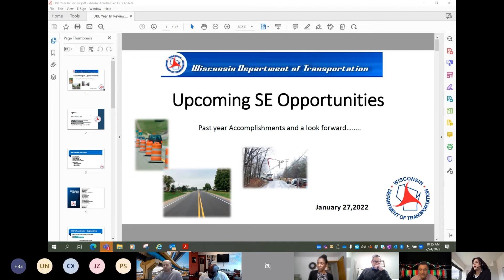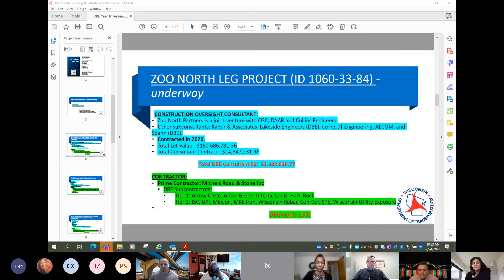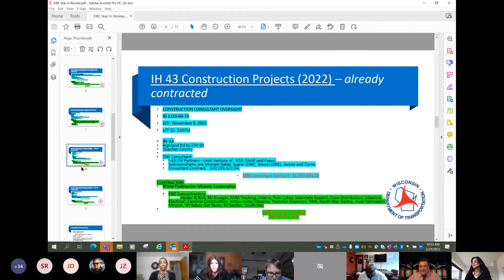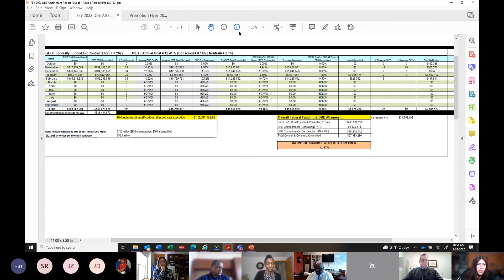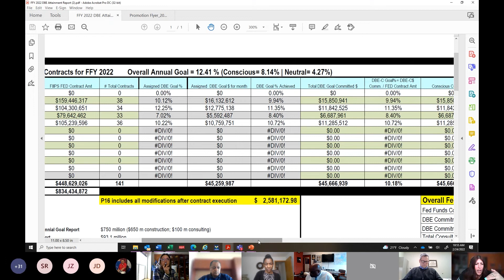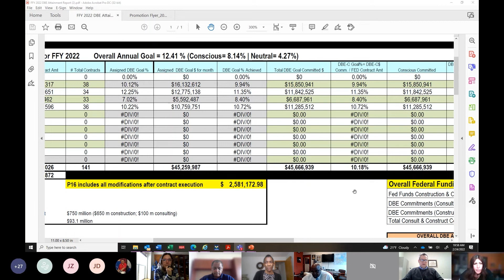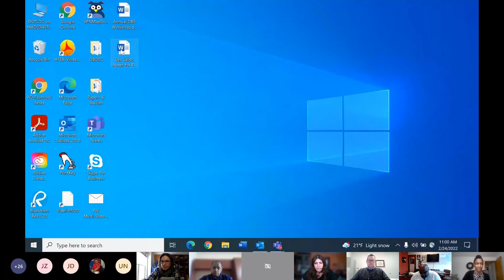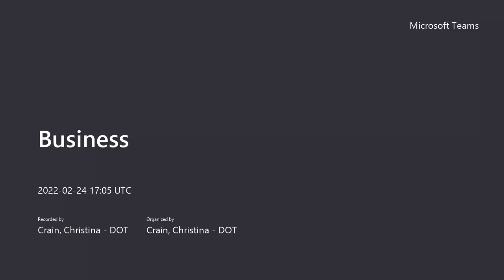2/24/22 DBE Stakeholder Advisory Committee Meeting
The DBE Stakeholder Advisory Committee in the Southeast Region works with WisDOT on project goal-setting, achieving greater DBE participation, monitoring progress and serving as a liaison to their communities. This meeting is also an opportunity to stay current on transportation projects and learn about partnering with other firms.

The DBE Stakeholder Advisory Committee meets on a bi-monthly basis.

To learn more, visit wisconsindot.gov/DBE